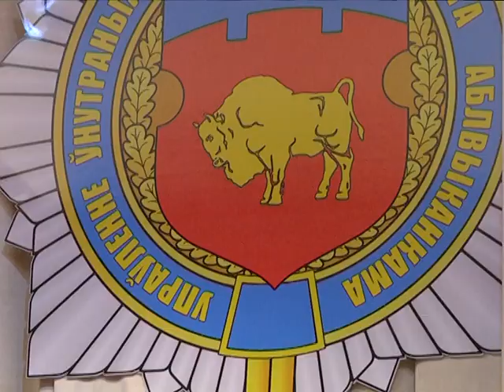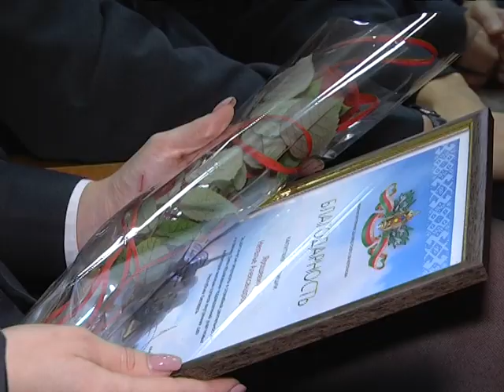2018-11-20 г. Брест. Торжественное собрание ко Дню участковых в УВД. Новости на Буг-ТВ.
95-летие отметило одно из самых крупных и, в то же время самых близких к людям подразделений – служба участковых инспекторов. Мероприятия по случаю знаковой даты прошли в управлении внутренних дел Брестского облисполкома. В рамках торжественного собрания было озвучено большое количество поздравлений в адрес правоохранителей, а также вручены заслуженные награды.